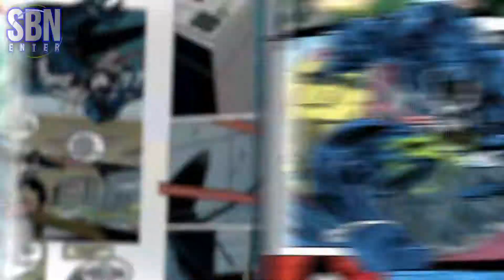Venom (2018) behind the scenes facts. Tom Hardy on set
2018 Venom behind the scenes facts you didn’t know. Making of Venom. Tom Hardy on set. How did he become Venom. Tom Hardy's acting skills.